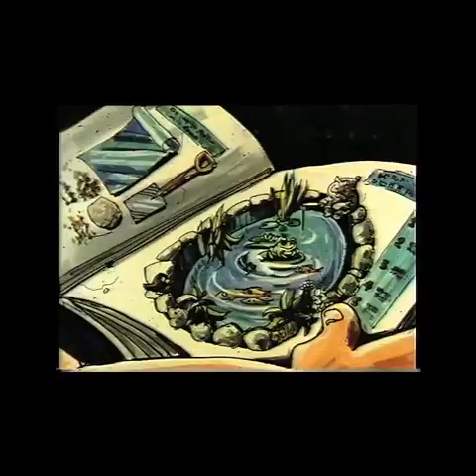I AM A FROG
Pets are you BEST FRIENDS and this was the title of a 10X 5min Animated series Sheila was commissioned to make for  World TV in 1983. The idea was to show ways of caring for  your pet from THEIR point of view .It was very popular at the time and screened in over 25 countries..starting with CANAL PLUS in France as Sheila's agent at time was Paris born Nicole Jouve. if YOU or your pet like it can you LIKE or SUB thanks .

To BUY hand painted Cels from Sheila's Animated movies go to SHEILA's SHOP